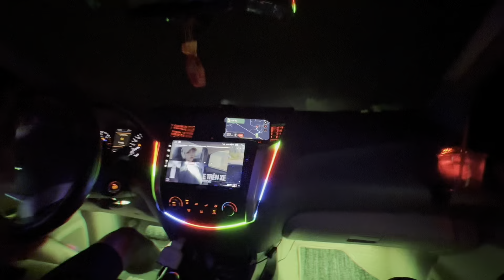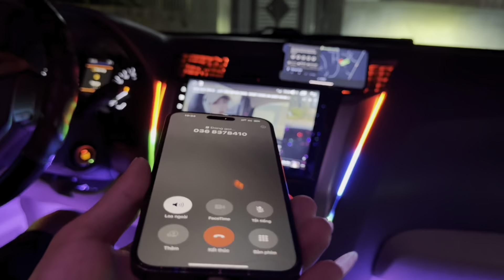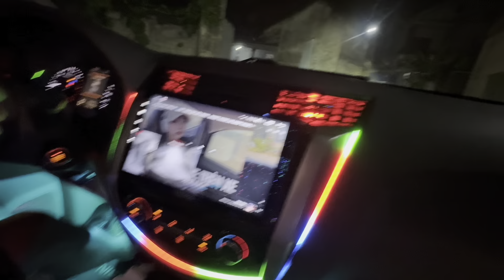Đến tận nhà Bác trai Lạng Giang Bắc Giang mang xe về phục dựng theo yêu cầu